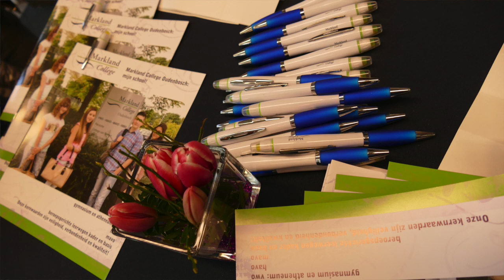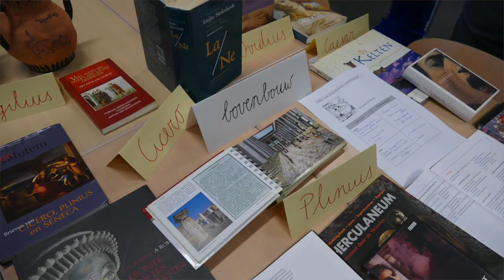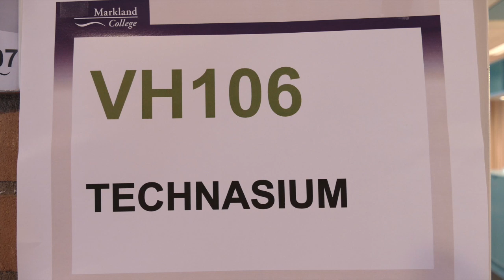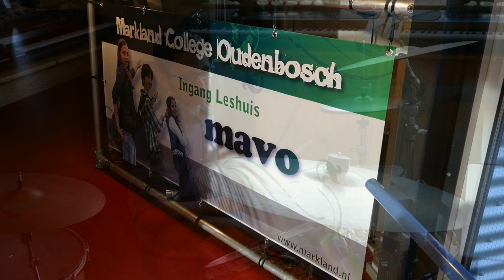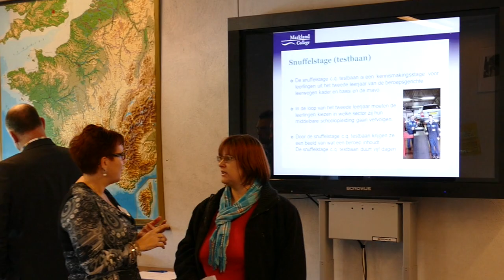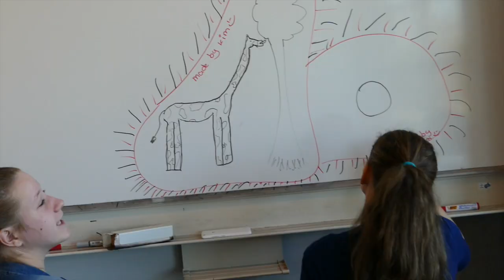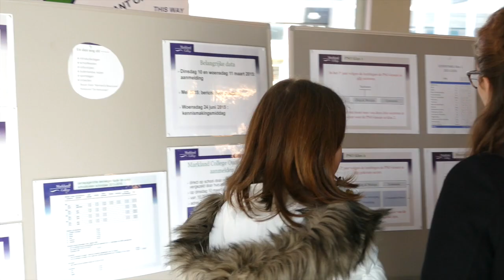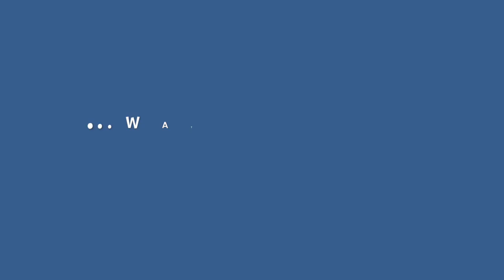Open Dag Markland College Oudenbosch 2015